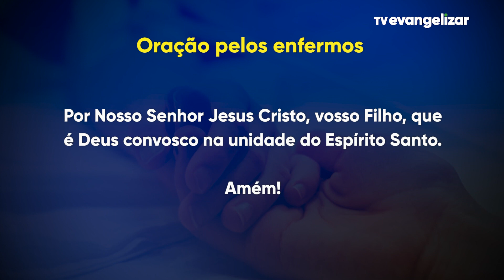Momento da Ave Maria com Dom Severino - 29/03/2022